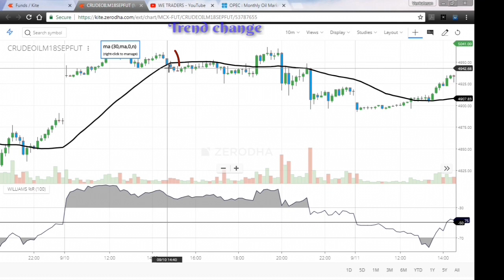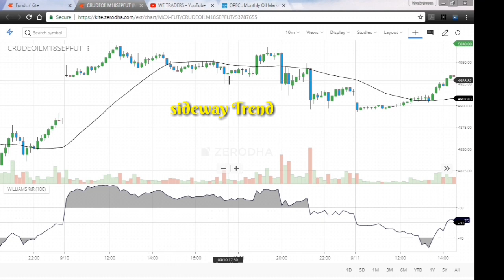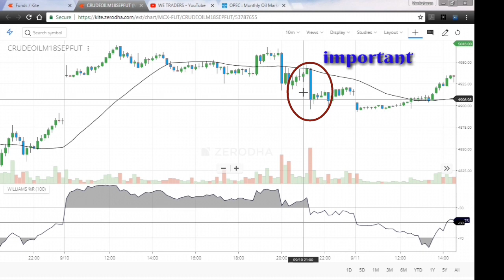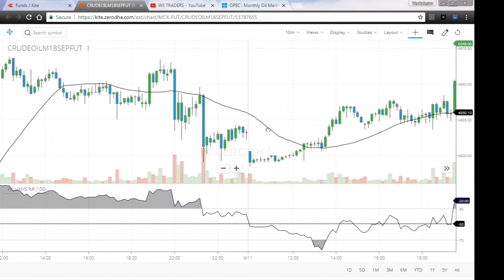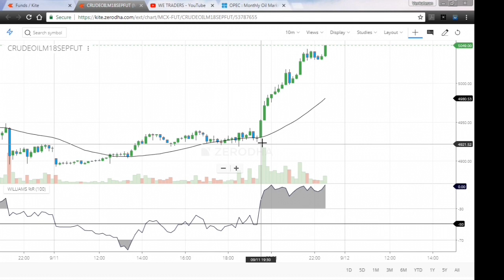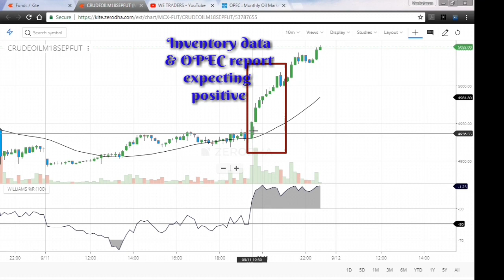MCX CRUDE OIL TRADING STRATEGY ANALYSIS WITH COMBINATION OF WILLIAMS %R + SMA FOR 10/11-SEP-2018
Trading strategy - In this video we have coverd MCX crude oil intraday trading strategy analysis with combination of williams %R and simple moving average (SMA).
and confirming that our strategy still working good.
OPEC & US INVENTORY NEWS EFFECTS.

Still by this strategy we can identify more buy and sell indications.

This video for education and basic idea. Further you may develop the strategy which suit for you.